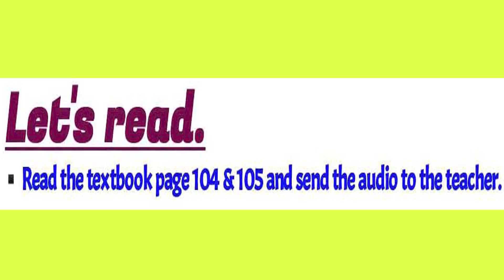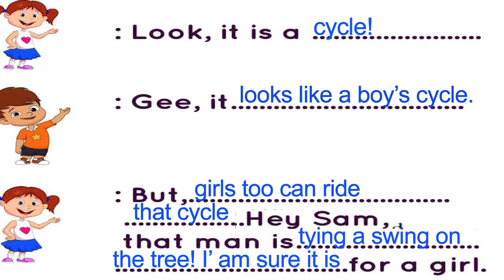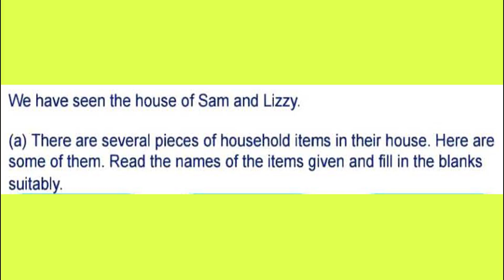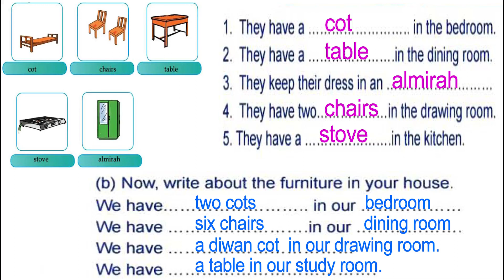VICTERS CHANNEL STD 02 English Unit 5 Who is our Neighbour Part 2 Today Worksheet